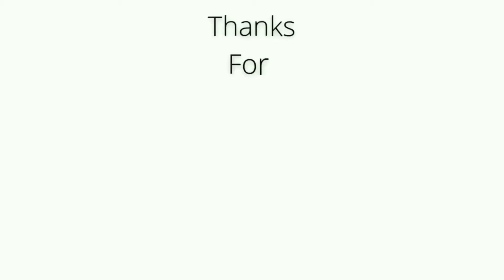shot on i phone meme #58